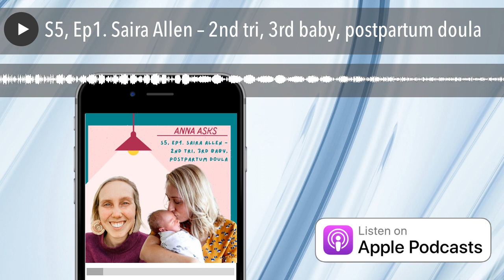S5, Ep1. Saira Allen – 2nd tri, 3rd baby, postpartum doula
Newcastle-based postpartum doula Saira Allen joins me to kick off this season, which asks the question “How do those involved in pregnancy, birth and postnatal care prepare when they are the ones having a baby?”
This theme has come about because if you didn’t know already I am actually in my second trimester with my second child, and I wanted to share not only my story and expertise but the combined knowledge and plans of others to show you there’s more than one way to get your needs met during this perinatal period, which is the time through fertility and conception right through to early postpartum and infancy.
If you want to know from personal and professional experience how to set yourself up for a supported postpartum, this episode is for you. We look at practical and emotional support, who can provide what and what kind of spanners can get thrown in the works too. We also discuss changing family dynamics and the evolutions of the role and identity of “mother” as more children join the brood.
While it's not discussed in this episode directly, it's also important to acknowledge that although she is expecting her third baby to join her family, this is her fourth pregnancy. Loss affects so many of our journeys and every pregnancy, birth and postpartum deserves acknowledgement.
Saira has various downloadable guides and courses available via her is on Instagram as @saira_allen
As always, you can find Anna and her free Six Steps to Your Peaceful Postpartum eGuide, arrange a session with her or grab her book "Mama, You're Not Broken"
Anna is also on Instagram and Facebook @annacusackpostpartum
if you'd like to support this podcast for $2.99AUD/month. Every little bit helps and you can sub out at any time, no questions asked.
Please leave a 5 star rating or review if you loved this episode, or share with a friend. This helps other parents to find us and engage in the stuff you know they'll love!